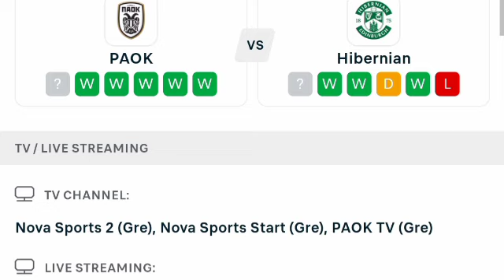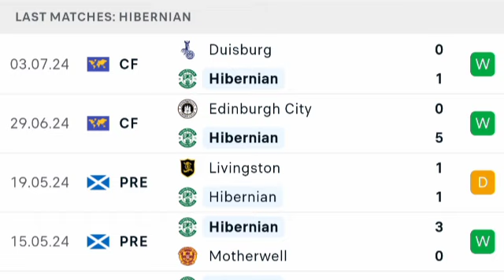🔴 LIVE: PAOK vs Hibernian | Club Friendly Match 2024 | Match LIVE Now